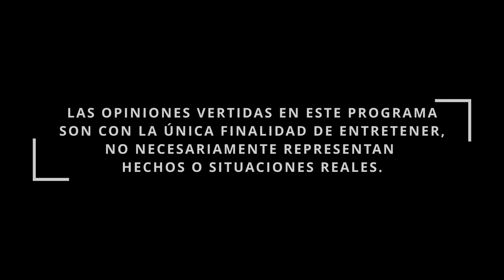Tío Rober PRESIDENTE - Pur de Patos T2 EP. 31